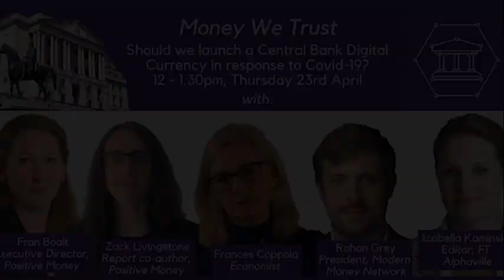Money We Trust: Designing Cash's Digital Counterpart - Report Launch Webinar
In the face of technological innovation and declining cash use, we need a new kind of money fit for the 21st century.  And with Covid-19 highlighting the problems with our privatised and precarious money and banking system, is now the right time a central bank digital currency?